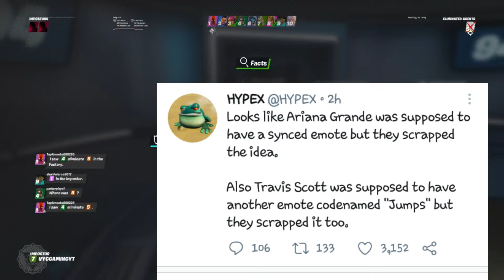How to Get "WILL SMITH" Skin In Fortnite Chapter 2 Season 7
Hey Youtube VYC Gaming is here with another one, in todays Video we are gonna be talking about some new info that was just leaked a couple hrs ago saying that Will smith skin was just leaked. here we cover all sorts of info about the Skin.

u

y

j